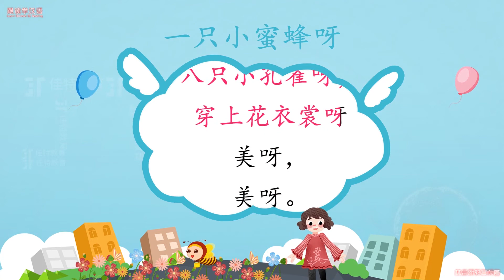10 一只小蜜蜂呀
跟读学汉语Follow-up to learn Chinese